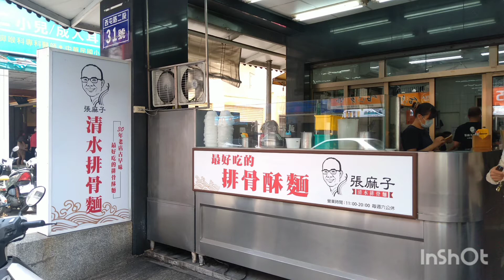台中西屯必吃美食 清水排骨麵 張麻子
台中市  西屯美食 清水排骨麵  張麻子

 內用· 外帶· 外送
地址： 407台中市西屯區西屯路二段31號

營業時間：
星期五 11:00–20:00
星期六 休息
星期日 11:00–20:00
星期一 11:00–20:00
星期二 11:00–20:00
星期三 11:00–20:00
星期四 11:00–20:00